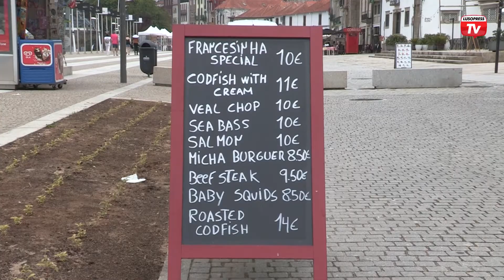Restaurante Micha tem aval do rio Douro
Com uma vista privilegiada para a cidade do Porto, existe um recanto no Cais de Gaia que faz as delícias dos clientes. O Restaurante Micha assinalou recentemente o seu trigésimo quarto aniversário e, até então, existem muitas histórias para contar.
Entre Vila Nova de Gaia e Porto, o rio Douro tem uma palavra a dizer. Estabelecendo uma fronteira entre as cidades, o rio traz na sua corrente a identidade de um povo. Equipadas a rigor, as instalações do Micha personificam a relação que a família estabelece com o Douro.
Joana e Ivan são os responsáveis atuais do negócio e têm como objetivo levar o barco a bom Porto. Trabalhar em equipa é sempre positivo, mas em casal ainda se torna mais especial. Um lugar tradicional, situado num local emblemático, com uma expressão que ultrapassa fronteiras.
A tradicional francesinha, o nosso ancestral bacalhau, ou até mesmo a costeleta, são alguns dos pratos que os clientes podem degustar.
Uma oportunidade única para adoçar o apetite e vislumbrar uma imponente paisagem sob as águas do Rio Douro.